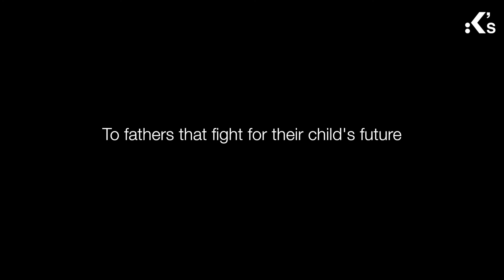KINGSSLEEVE | A TIME CAPSULE FROM SHA'ARIN RAZALI WONG | FATHER'S DAY SPECIAL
K's 父亲节特备: 爸爸们给孩子来自2020年的时间囊

去年的你我，应该从未想过会以如此意想不到的方式度过 2020 上半年，人生中的未知往往让生活变得有趣精彩。如果有机会和15年后的自己和家人说一段话，此刻的你最想说什么？今年父亲节，K's 与几位不同背景的年轻爸爸一起创造时间囊，让他们把当下最想说的话告诉 2035 年已成年的宝贝孩子。

Sha'arin Razali Wong